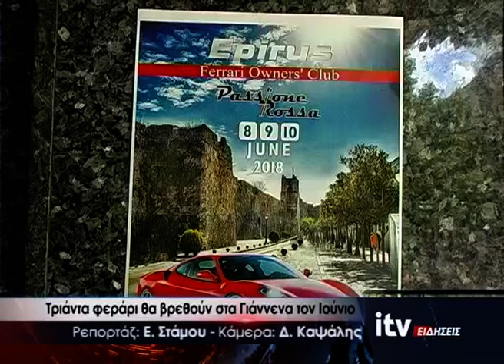Τριάντα φεράρι θα βρεθούν στα Γιάννενα τον Ιούνιο - ITV ΕΙΔΗΣΕΙΣ - 17/5/2018